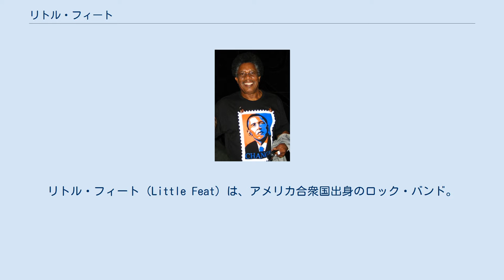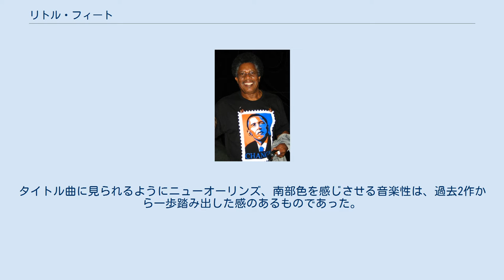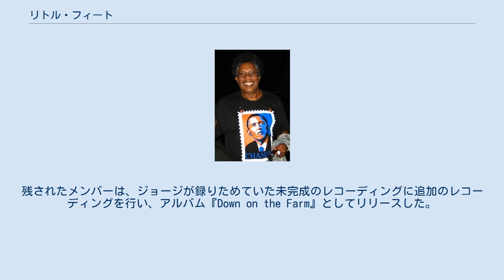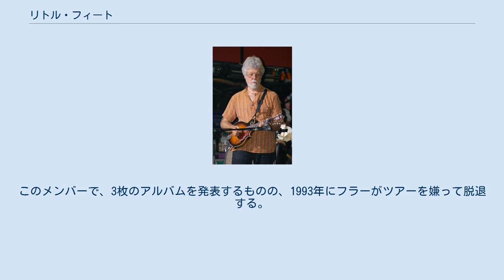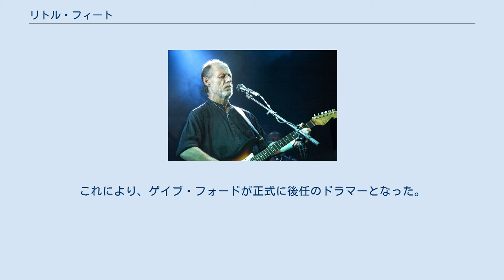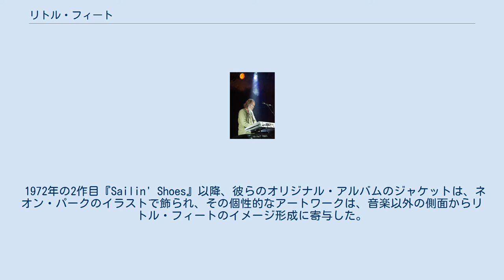リトル・フィート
リトル・フィート（Little Feat）は、アメリカ合衆国出身のロック・バンド。
 ニューオーリンズR&B、ブルース、カントリー、ジャズなど、アメリカン・ルーツ・ミュージックの影響を色濃く押し出しているサウンドが特長。
解散・再結成を経て、1969年結成以来50年以上経った現在も活動している。
 ローウェル・ジョージ（1977年） 1969年、フランク・ザッパのマザーズ・オブ・インヴェンションのメンバーだったローウェル・ジョージ (スライド・ギター、ヴォーカル)、ロイ・エストラーダ (ベース)を中心にロサンゼルスで結成。
2枚のアルバムを発表したが、商業的成功には結びつかず、キャプテン・ビーフハートのサポートに専念するためにエストラーダが脱退し、解散寸前の危機的状況に陥る。
 エストラーダの後任としてケニー・グラッドニーが加入し、新たにポール・バレア (ギター、ヴォーカル)、サム・クレイトン (パーカッション)をメンバーに迎え、ようやく持ち直す。
新たなラインナップで、1973年にアルバム『ディキシー・チキン』を発表。
タイトル曲に見られるようにニューオーリンズ、南部色を感じさせる音楽性は、過去2作から一歩踏み出した感のあるものであった。
続く、1974年の『アメイジング!』（原題：Feats Don't Fail Me Now）では、ポール・バレアの歌う"Skin It Back"など、よりファンキーな路線を推し進めており、バンドはこのアルバムで初めてBillboard 200入りを果たした。
 1975年のグループショット 1975年 の『The Last Record Album』、1977年 の『Time Loves a Hero』では、ジャズ、フュージョン的な色彩も織り込んだ。
これらのアルバムでは、ポール・バレア、ビル・ペインの役割が大きくなる一方で、ローウェル・ジョージは他のメンバーと音楽性の相違が大きくなり、また麻薬中毒で体調を崩しつつあったことから、その存在感が薄れて行った。
1978年にはローウェル・ジョージ在籍時唯一の来日公演を行っている。
 バンドの方向性に違和感を覚えたジョージは、1979年、ソロ・アルバム『Thanks I'll Eat It Here』をリリースし、リトル・フィートの解散を宣言した。
しかし、その直後心臓発作で死亡。
残されたメンバーは、ジョージが録りためていた未完成のレコーディングに追加のレコーディングを行い、アルバム『Down on the Farm』としてリリースした。
そして、リトル・フィートの活動に終止符を打ったのだった。
 1987年、残ったメンバー5人を中心にバンドを再結成する。
ローウェル・ジョージの後任にはクレイグ・フラー(ギター、ヴォーカル)が入り、過去のリトル・フィートのセッションでもプレイしていたフレッド・タケット (ギター、マンドリン、トランペット) も正式メンバーとなった。
このメンバーで、3枚のアルバムを発表するものの、1993年にフラーがツアーを嫌って脱退する。
 フラーの後任として、女性ヴォーカリストのショーン・マーフィーが加入。
従来のイメージを一新した彼女の加入により、バンドのサウンドは新たな局面を迎えた 2000年頃以降はスタジオ作の制作ペースは落ちているが、その分ライブ・アルバムを多くリリースし、ライブ・バンドとしての存在感を示している。
2002年には、バンドのオリジナル・レーベル、ホット・トマト・レコードを設立している。
 2008年、スタジオ・アルバムとしては5年ぶりとなる『Join the Band』をリリース。
ジミー・バフェット、ボブ・シーガー、エミルー・ハリス、サニー・ランドレスといったゲストを迎え、収録曲の約半数はリトル・フィート・ナンバーのリメイクで占められている。
 2009年1月、ショーン・マーフィーが脱退。
バンドは、メンバーの補充はせず、活動を続行した。
同年8月には、創設メンバーの一人、リッチー・ヘイワードが肝臓ガンの治療のため演奏活動を一時休止。
バンドはヘイワードが復帰するまでの代理メンバーとして、ゲイブ・フォードを加えての活動続行を宣言した。
 2010年8月12日、リッチー・...